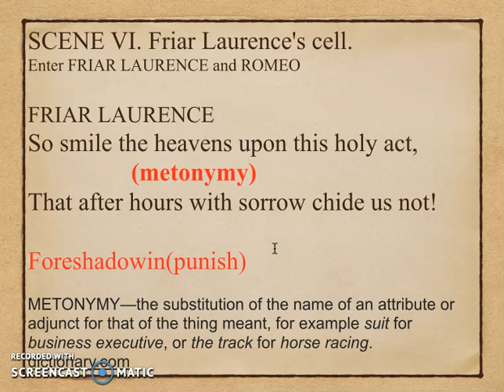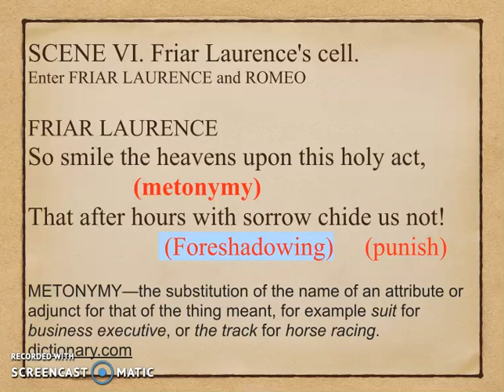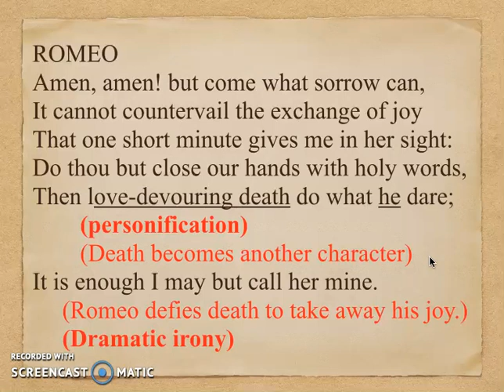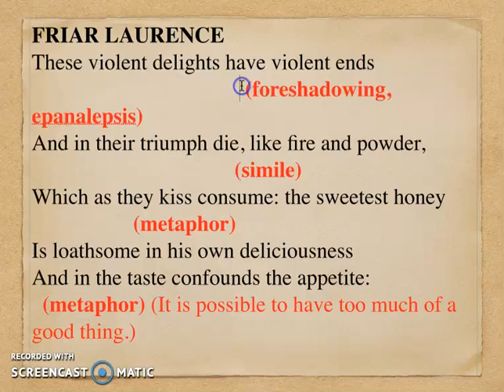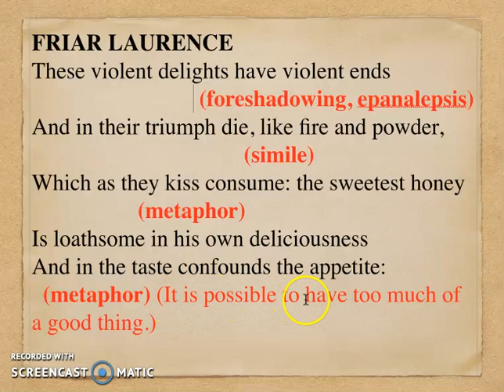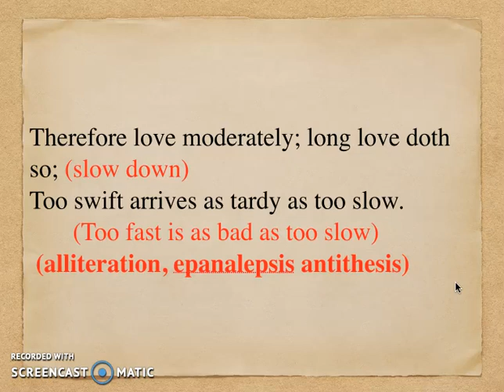Romeo and Juliet, "Act 2, Sc. 6"-- "These Violent Delights..."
Just before the marriage of Romeo and Juliet, the Friar cautions young Montague to slow down. In this short video, I discuss foreshadowing, pathos and the destiny of the two protagonist.